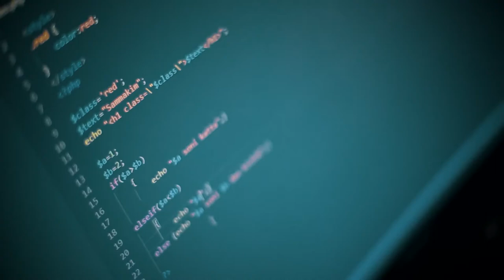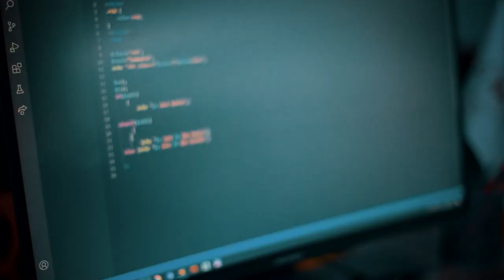Sizni ham maktabingizda Abduvali aka bo'lganmi?!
Shaxsan videodagi qahramonimiz Bobur Po'latov Abduvali akaning xizmatlari uchun kelgusida katta rahmatlar aytishi shubhasiz!😜

Stiv Jobsga qiziqmaydigan kam sonli dasturchilardan biri Boburbek bizga nimalar haqida gapirgani sizga ham qiziqmi? Unda videoni oxirigacha ko'ring!😎